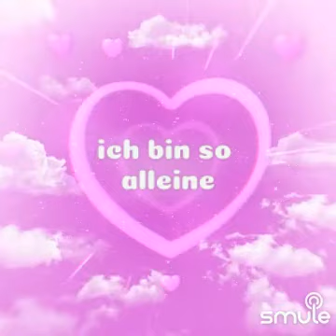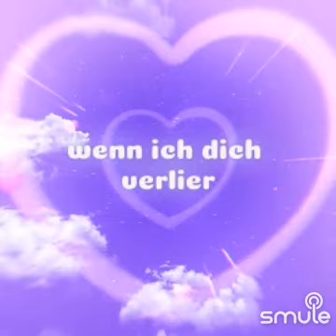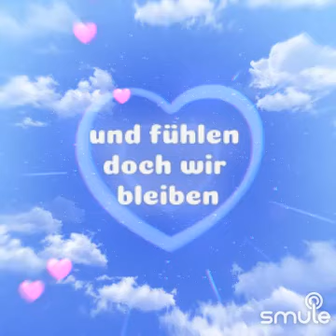Darling ( Karaoke ) / Linda Feller & Jonny Hill